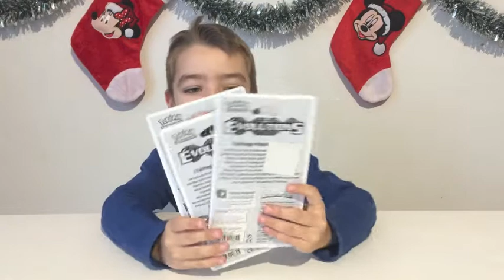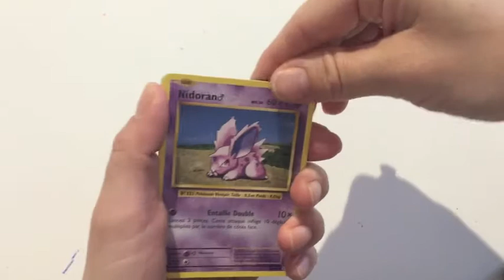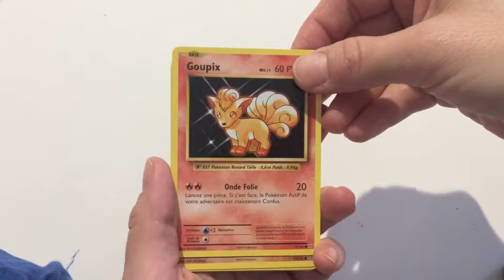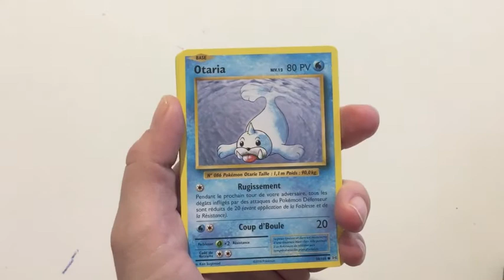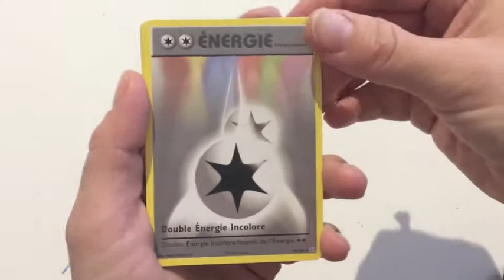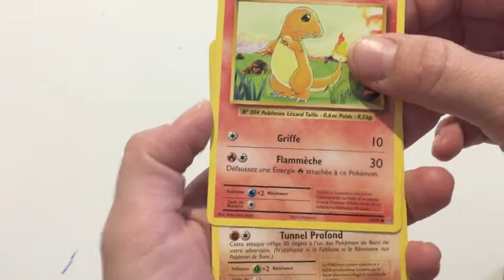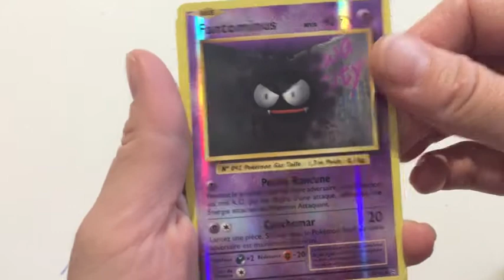(POKEMON) Ouverture de 3 booster Pokemon XY Evolutions - Kid Studio Test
Voici la nouvelle passion de Corentin : les pokemon !
Alors, comme vous avez été nombreux à nous le demander voici une ouverture de 3 booster pokemon XY Evolutions :)

Here is the new passion of Corentin: the pokemon !
So, as you were many to ask us here is an opening of 3 pokemon booster XY Evolutions :)